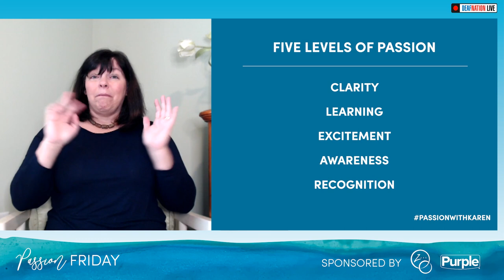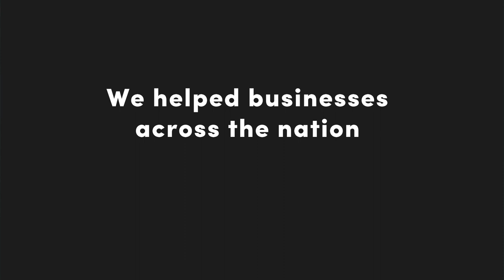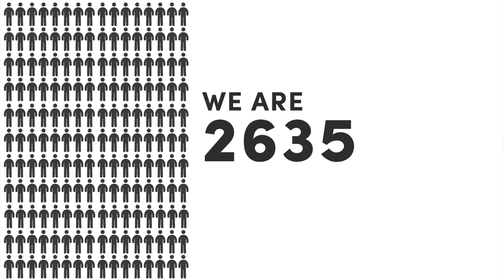Passion Friday with Karen Putz - Ep. 2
Passion Friday with Karen; Author and Passion Coach, Karen will provide seminar on different topics relevant to unwrapping your passion.